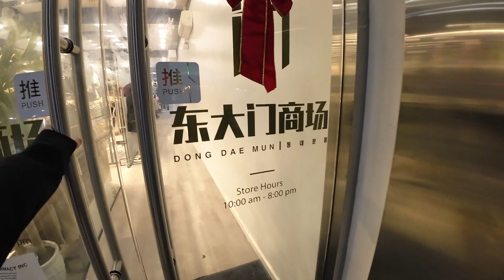[Gillian Vlog] 法拉盛 Main Street 散步與新店瀏覽 in Flushing